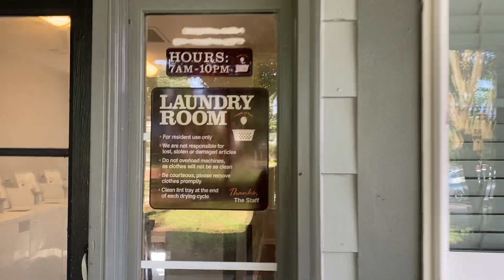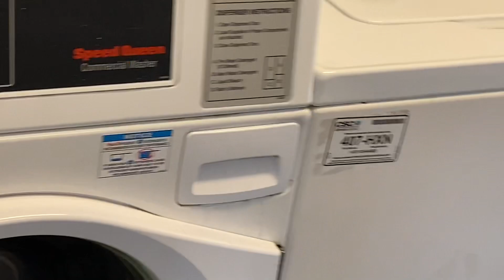CLOTHES CARE CENTER HAS A BIRD OR TWO